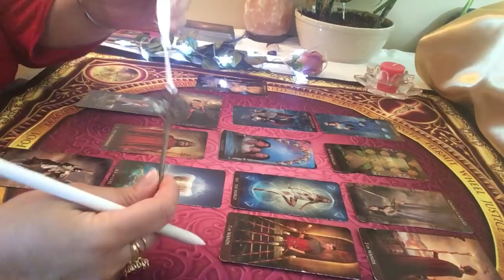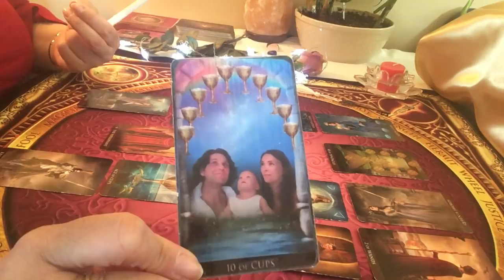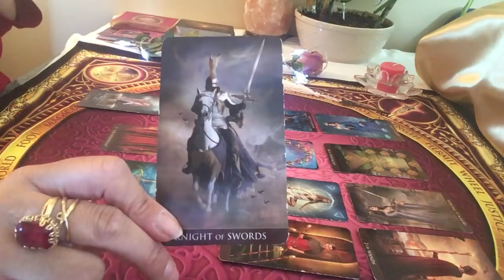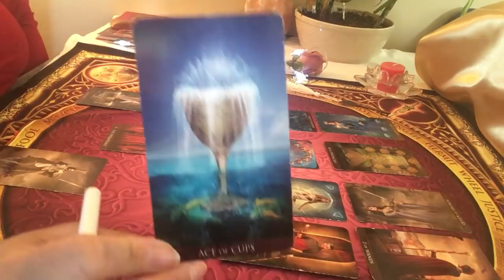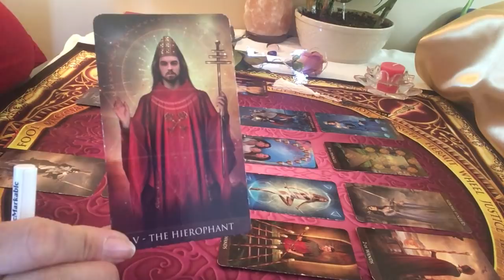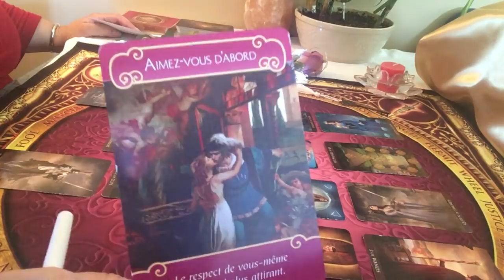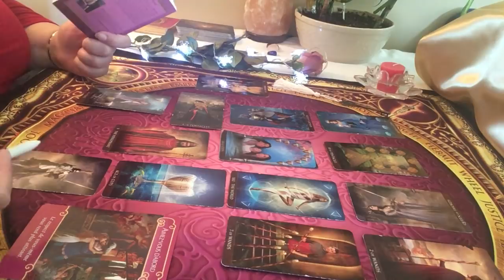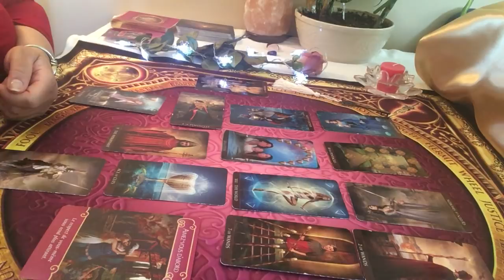Bélier Énergies sentimentales du mois de d'avril 2019